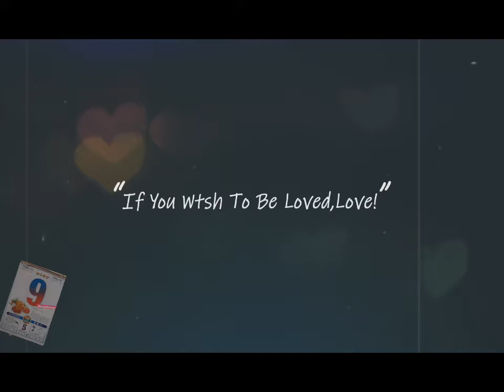Sinh Nhật Hoàng Nam 09-02-2019